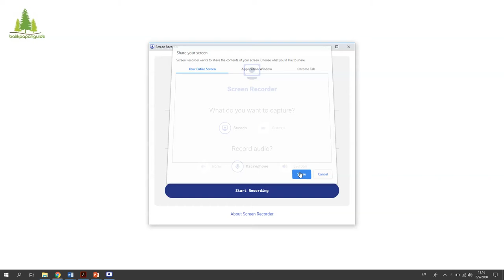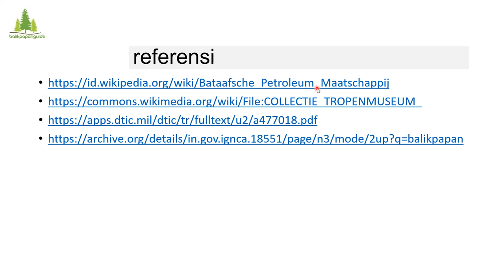Mengenal Bataafsche Petroleum Maatschappij Balikpapan, Cikal Bakal Kota Balikpapan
Bataafse Petroleum Maatschappij atau Bataafsche Petroleum Maatschappij  bahasa Belanda untuk Perusahaan Minyak Batavia , adalah Hindia Belanda dan kemudian anak perusahaan Indonesia dari perusahaan minyak Royal Dutch Shell yang didirikan pada tahun 1907.

BPM adalah entitas penghasil minyak utama Shell di Indonesia (pada waktu itu, Hindia Belanda ) dan mendominasi industri minyak Indonesia selama era kolonial, menjadikannya salah satu perusahaan terbesar di ekonomi kolonial.

Setelah pendudukan Jepang di Indonesia , di Balikpapan BPM mendirikan unit pengolahan minyak mentah yang menjadi cikal bakal perusahaan pertamina RU5 sekarang. video ini menjelaskan rekaman sejarah kota Balikpapan.